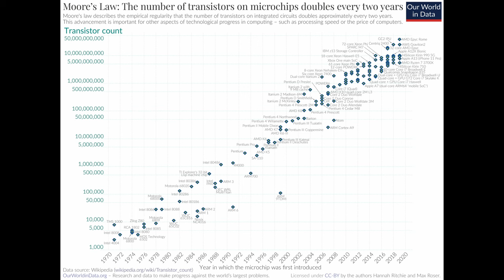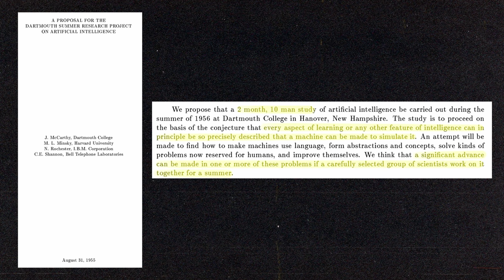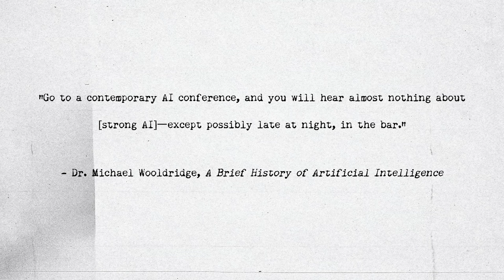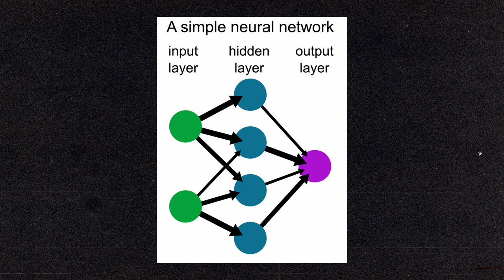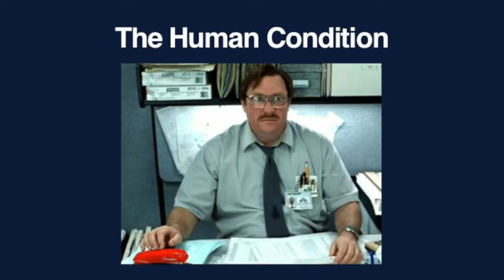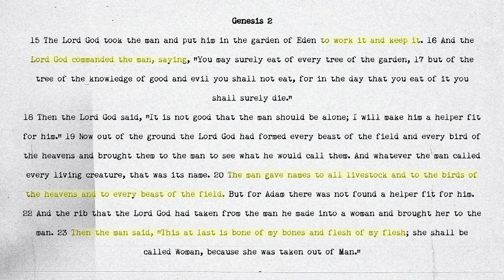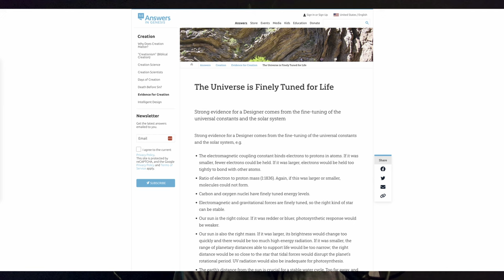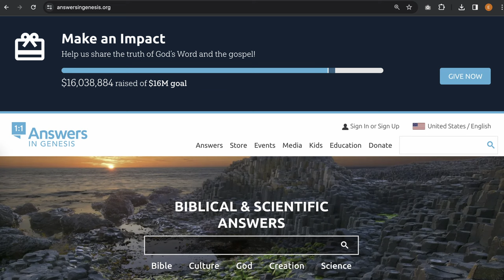Why the Bible Says We Can't Make REAL AI | The Theology of AI, Part 1 | Ep 43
We dismantle the prevailing anxiety surrounding "artificial intelligence" and its implications for society. Tracing the origins of the term to John McCarthy's ambitious vision in 1956, we uncover the shift in AI objectives from creating a machine with human-like intelligence to the contemporary focus on weak or narrow AI.

Distinguishing between strong or general AI and weak or narrow AI, we highlight the outdated nature of the original goal to replicate human intelligence in machines. Modern AI research, as acknowledged by experts like Professor Danny Crookes, has veered away from the pursuit of strong AI, deeming it largely irrelevant in today's landscape.

The video challenges the underlying assumptions of AI futurism, contending that the fear of superintelligent machines is built on layers of unbiblical presuppositions rooted in atheism and Darwinian evolution. By questioning the philosophical foundations of AI futurism, we reveal its divergence from actual computer science as practiced today.

Drawing attention to the incongruities in the beliefs of prominent futurists like Yuval Noah Harari and Ray Kurzweil, the video argues that AI futurism is more akin to a fantastical, anti-Christian religion than a valid pursuit of scientific truth. Emphasizing the distinction between AI as a futurist philosophy and AI as a field of scientific research, we debunk the notion that machines will ever possess true intelligence.

Concluding with a reassurance that machines will never achieve human-like thinking because they lack the breath of God, the video encourages viewers to focus on real societal challenges posed by technological progress.

Time Stamps:

00:00 Introduction
03:41 What is Artificial "Intelligence"?
06:23 Strong vs. Weak AI
10:16 AI is Dead
12:44 Machine Learning
19:18 AI's Three-Legged Stool
23:25 AI Leg 1: Atheism
26:35 AI Legs 2 and 3: Evolution and Billions of Years
33:49 Conclusion